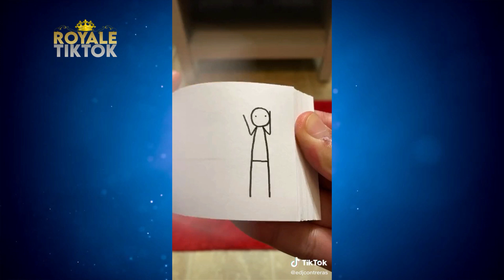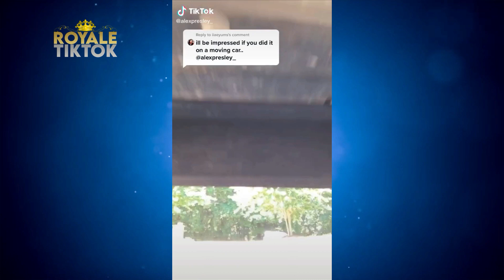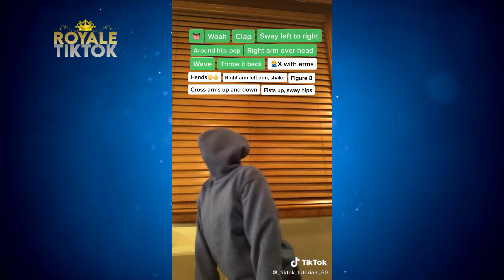Amazing Tiktok Dance Compilation